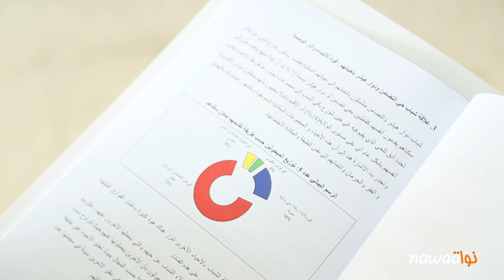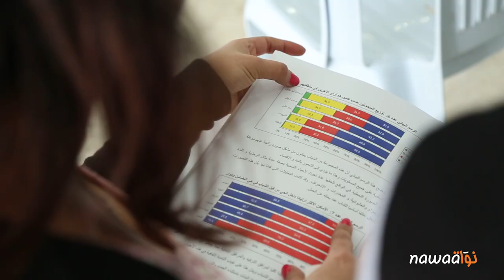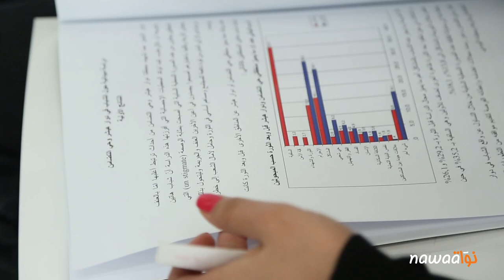حي التضامن و دوار هيشر: وصمة الإنتماء و العلاقة مع المحيط